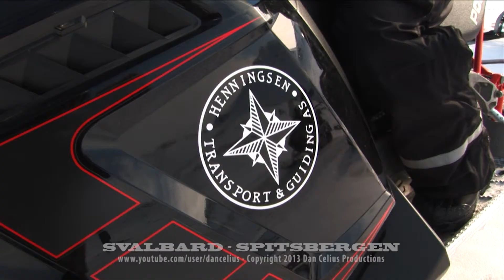Winter Season Spitsbergen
Guiding Svalbard and field logistics